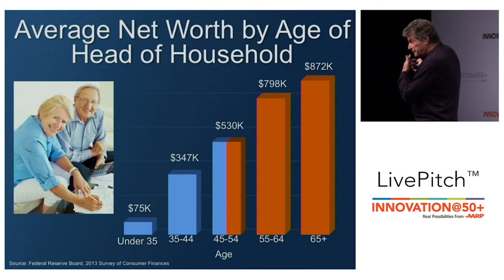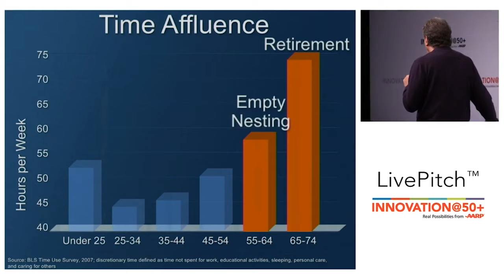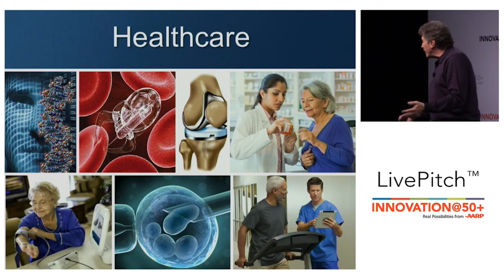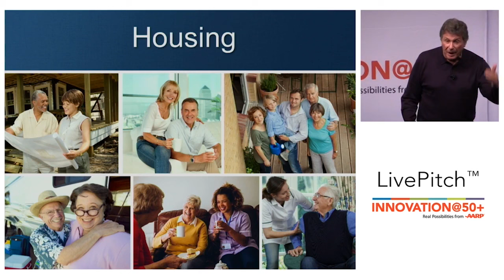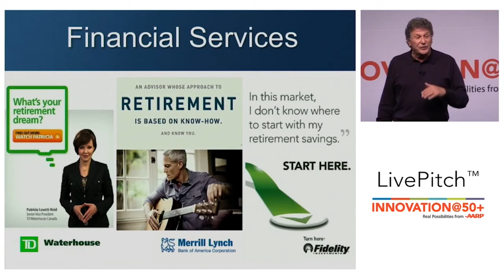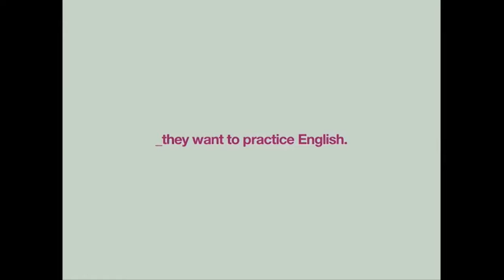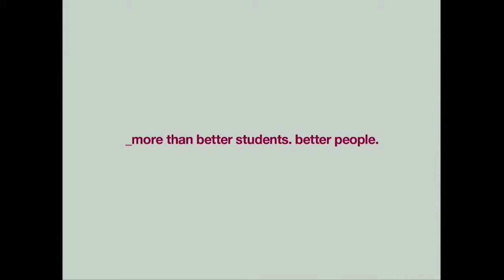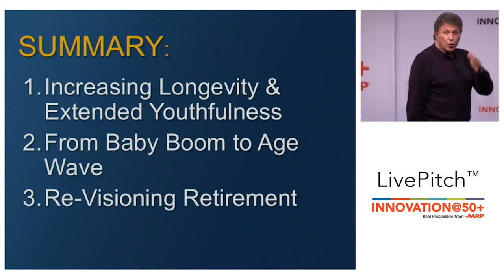"The Emerging Longevity Marketplace" with Ken Dychtwald and Jean Chatzky at AARP Innovations@50+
KEN DYCHTWALD AARP’S INNOVATIONS@50+ RIFF ON $BILLIONS OF OPPORTUNITIES THAT ARE HIDING IN PLAIN SIGHT.

At the recent AARP Innovations@50+ sold-out gathering of entrepreneurs and investors, Ken Dychtwald offered a mind-stretching glimpse into the longevity-based future and explored which industries, products and services will dominate the longevity marketplace – most of which are currently hiding in plain sight. After a brief presentation, he was joined by NBC’s Jean Chatzky for a candid and illuminating fireside chat about ageism, longevity and personal ups and downs in life’s second half.

For more about AARP’s innovative event, please check out their